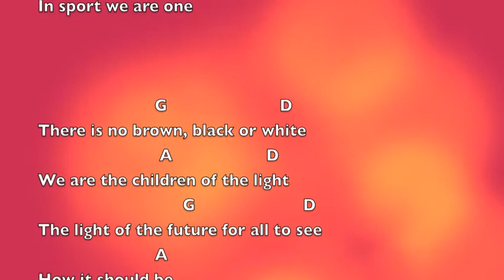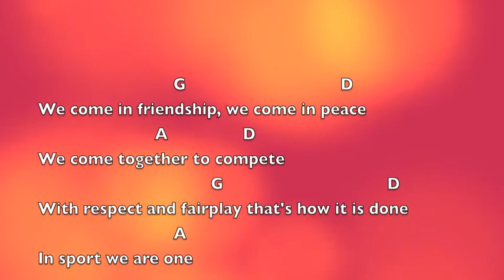Dave Leslie - In Sport We Are One - ICG Theme Song Contest 2013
"In Sport We Are One" is a song Dave Leslie wrote for the International Children's Games (ICG) Theme Song Contest.